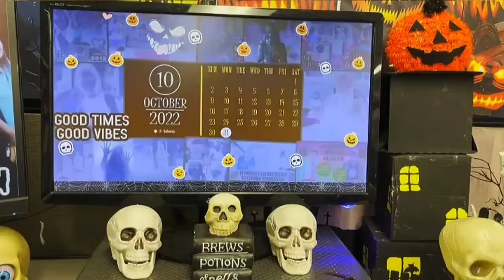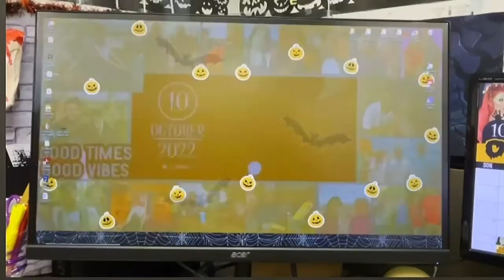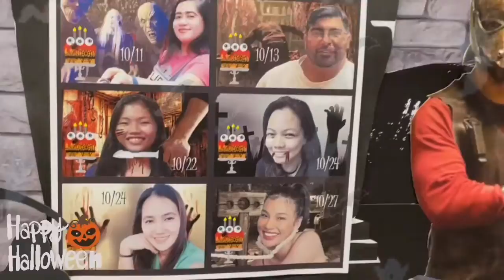My October 2022 Highlights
Another set of awesome monthly highlights this time for October aka Halloween month… including the Tunnel of Terror haunted carwash experience, the batting cages, breakfast with Carlos, and clips of Casper A Spirited Beginning from Abbas’s place